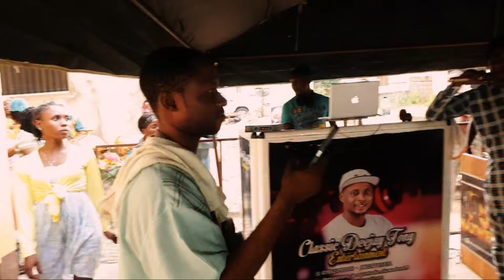OLUSOJI OMOTAYO CELEBRATE BIRTHDAY PARTY 2024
FLY Tv Official YouTube Channel. You are welcome to a lifestyle, entertainment, politics channel. FLY TV brings you succulent contents in colorful pictures, accentuate interesting moments from weddings, red carpet moments, behind the scenes on movie sets, concerts, house warming's, birthday parties and celebration of a life well spent. We solicit you to  ALLOW OUR ADVERTS PLAY ON YOUR SCREEN TO KEEP US IN BUSINESS.